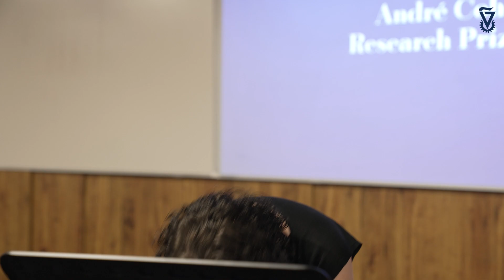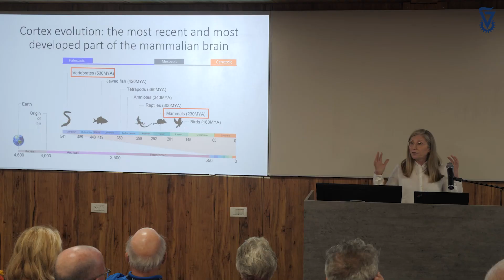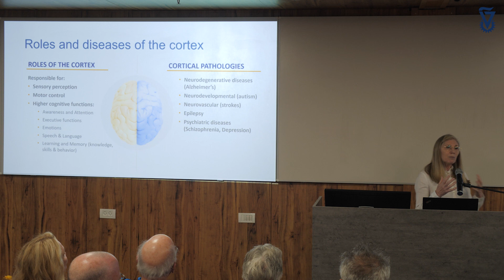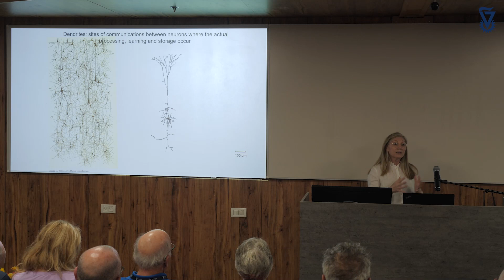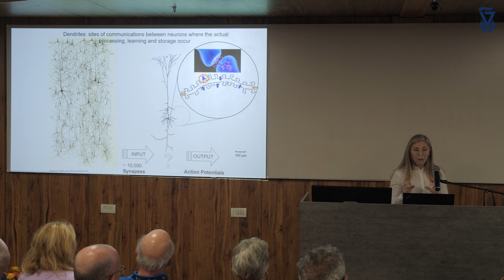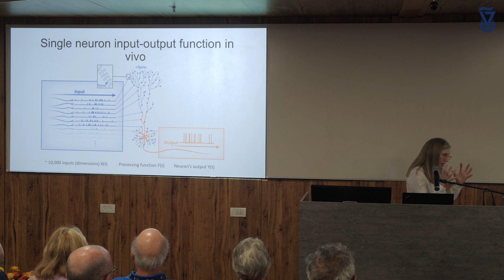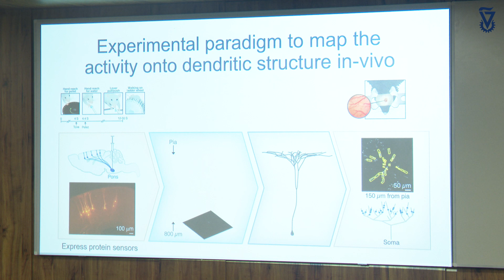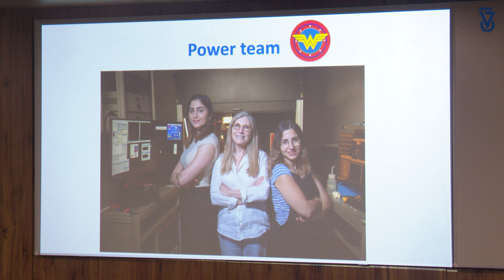Andre' Cohen Deloro Research Prize Ceremony BOG 2023